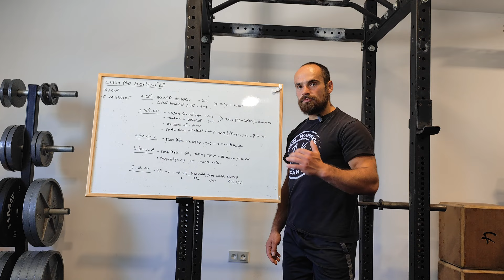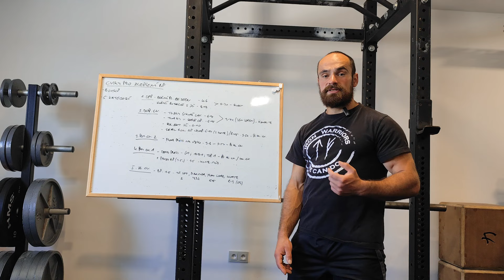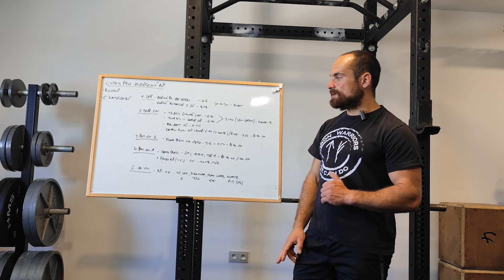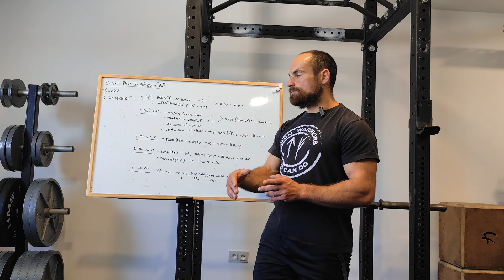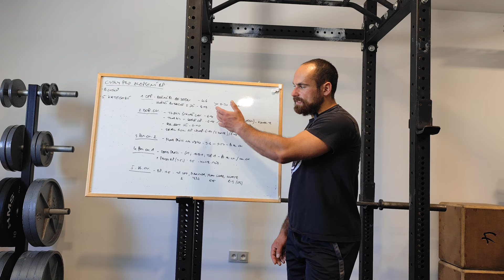Cviky pro zlepšení bench pressu